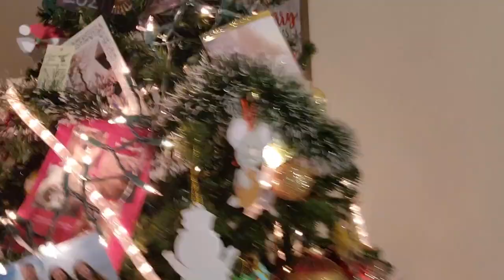jeronimo de shangrila feliz navidad 2023 los Amo Hijos